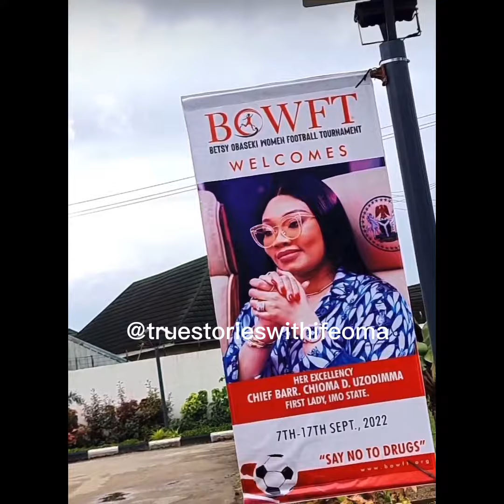Meet The Youngest First Lady in Nigeria : Chioma Ikeaka Uzodinma